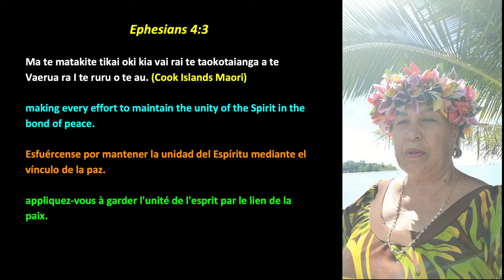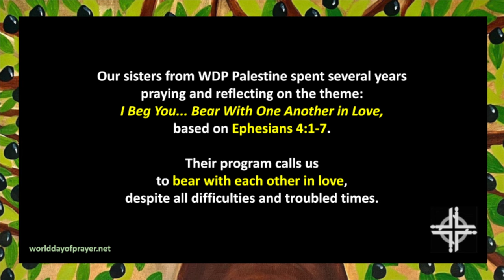واطلب اليكم (Wa atlubu) - I Urge You, by Najwa Hashweh Azazian (Palestine)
واطلب اليكم
Wa atlubu
I Urge You
By Najwa Hashweh Azazian

Composed especially for the 2024 World Day of Prayer Palestine program.
Permission granted for use in World Day of Prayer programs.

Arabic and English by Najwa Hashweh Azazian (based on Ephesians 4:1-2)
Spanish translation by Gerardo Oberman
French translation by Andrew Donaldson

Artwork - Halima Aziz (Palestine, Germany)
Soloist - Samia O’Day (Canada)
Child Soloist - Claire Girouard (Canada)
Piano - Samia O’Day (Canada)
Audio & Video Production - SueAnn Shiah

SCRIPTURE READERS
Ephesians 4:1 - Hindi - Jyoti Singh Pillai (India)
Ephesians 4:2 - Sesotho - Ducsy Lekoro (South Africa)
Ephesians 4:3 - Cook Islands Maori - Poko Tuariki (Cook Islands)
Ephesians 4:4 - Lithuanian - Paula Išganaitytė (Lithuania)
Ephesians 4:5 - Portuguese - Luíza Gomes Pereira (Brazil)
Ephesians 4:6 - Arabic - Sally Azar (Palestine)